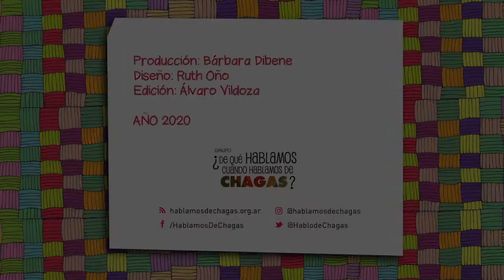Niño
Título del cuento: "Niño"
Cuentera: Mariquita Marquez
Contexto de producción: Charla-Taller: “Una propuesta caleidoscópica para pensar al Chagas hoy”, que se realizó en el marco de una jornada organizada por la Fundación Iniciar for Global Action en la Facultad de Farmacia y Bioquímica (UBA) en junio de 2014.